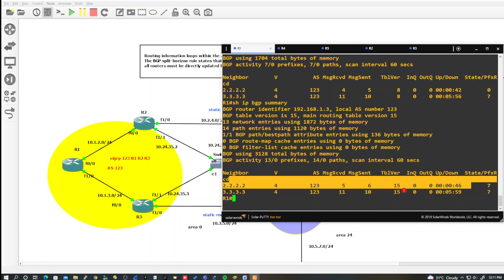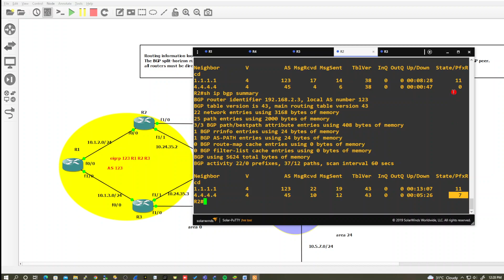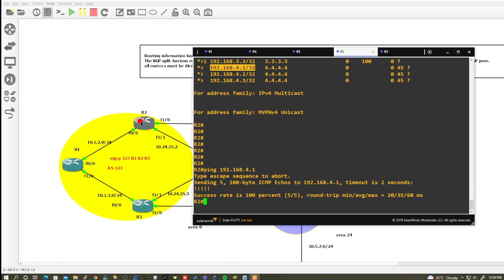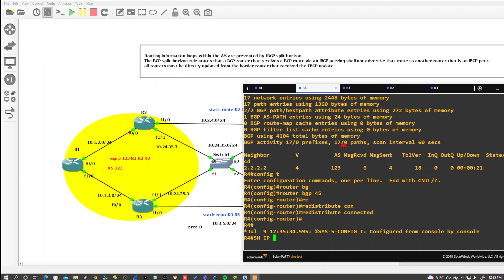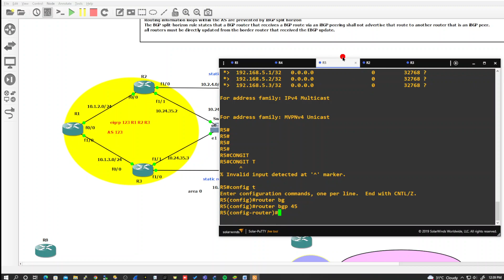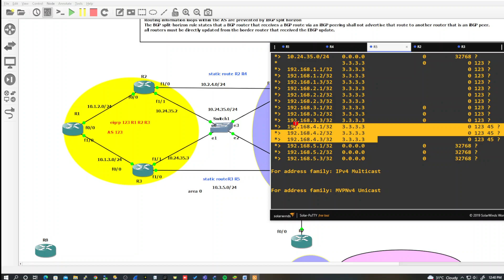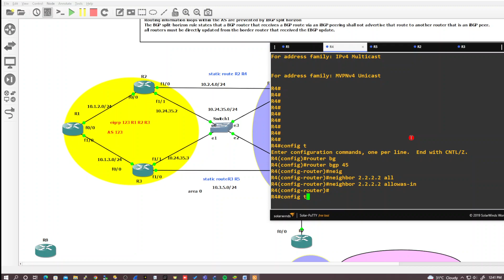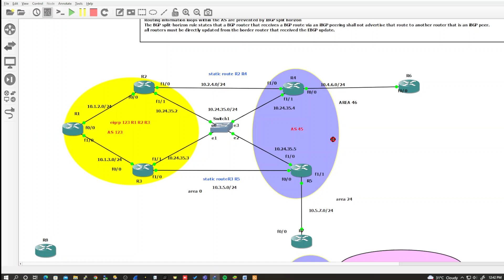CCNP CCIE BGP PART-4 HOW ROUTE LEARN BETWEEN IBGP ,EBGP || split horizon in IBGP ,EBPG || IN TAMIL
in this video you will get clear idea about HOW ROUTE LEARN BETWEEN IBGP ,EBGP
split horizon in IBGP ,EBPG
allowas-in, next-hop-self, route-reflector